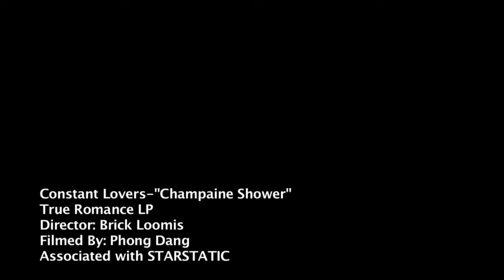champagne shower by constant lovers 1280x720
Directed & Edited By Brick Loomis
Filmed by Phong Dang
Assisted by Dara Ek
In association with StarStatic

CONSTANT LOVERS
True Romance

Credits:
CONSTANT LOVERS
Joel Cuplin - Vocals, Guitar, Percussion
Eric Fisher - Guitar, Percussion
Mike Horgan - Drums, Percussion
Gavin Tull-Esterbrook -Bass, Percussion

Additional Percussion by Chris Common and Justin Wilmore

Produced, engineered, and  mixed by
Chris Common at Red Room in Seattle, Wa.

Cover courtesy of
Eric Yahnker
Fingering (Sweet Butter), 2009
Graphite on paper